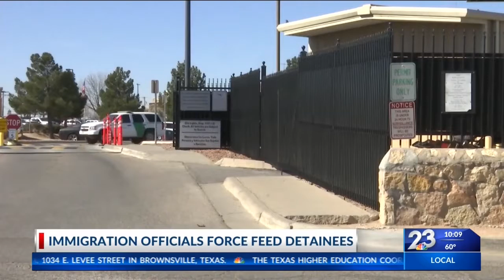Immigration Officials Force Feed Detainees